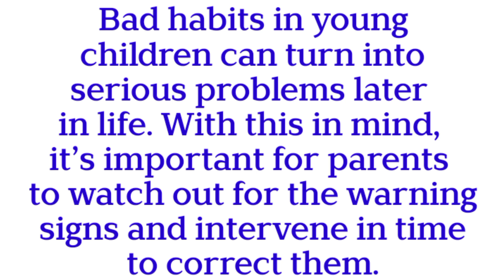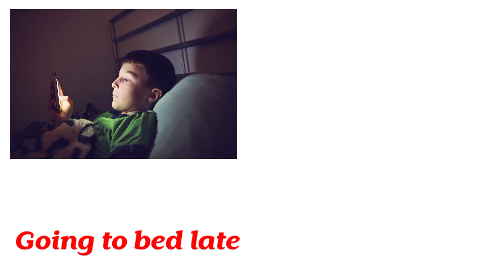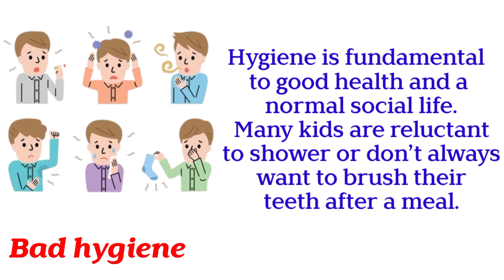The Most Common Bad Habits |Bad Habits Kids Need To Stop |Bad Manners for Children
bad habits for kids
bad habits for children
 bad habits of daily life
 bad manners for children
 bad in english for kids
 bad habits song
educational videos for children
 learn about bad habits
 habits and manners in english
kids Gifts channel